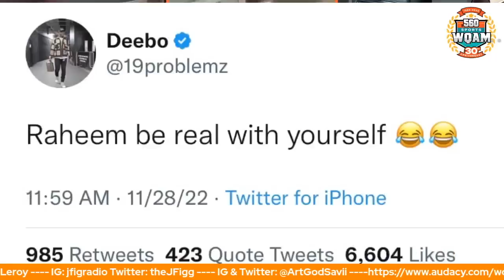Seth Levit Talks Miami Dolphins vs 49ers, Terron Armstead Injury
Listen/Watch to Tobin and Leroy weekday mornings 10:00AM to 2:00PM